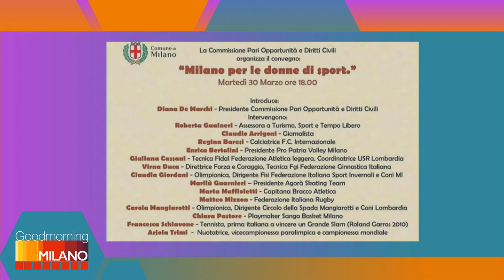GoodMorning Milano 29/03/2021 - Annamaria Gallone (Fescaaal)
Un buongiorno dalla redazione di Milano AlNews, in vostra compagnia per condurvi in questo inizio settimana, ricco di iniziative, progetti e opportunità per permettere alla città di divenire un centro di cultura e relazioni.

Oggi con noi:

Annamaria Gallone ci presenta il progetto Festival del Cinema Africano, d'Asia e America Latina, terminato in data 28 Marzo. Questo rappresenta il primo evento dopo il lungo periodo di fermo dovuto alla fase pandemica che investe il nostro pianeta;

In collegamento telefonico Diana de Marchi ci illustra l'evento di domani sera "Milano per le donne di sport"

Mattia Del Giudice, Co-founder di Cartellino Rosa, analizza con noi il turno di campionato che si è appena concluso, con uno sguardo verso la prossima giornata di SerieA Femminile;

Wiseair, startup de Politecnico di Milano, con il supporto di Arianna, il vaso che respira, abbiamo modo di visionare il livello medio di PM2.5 dell'inquinamento sulla città di Milano;

Acelya Yonac de Le Foche Parlanti, ci allieta con una poesia in lingua inglese, dalla magica Venezia;

 ❓Condividi, commenta e interagisci con noi attraverso i portali social e rimani sempre aggiornato grazie al nostro sito web ❓